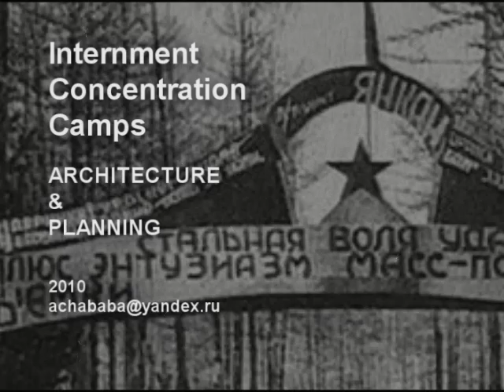Architecture and Planning of Internment Concentration Camps \ Neurofunk mix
Architecture and planning of Internment Concentration Camps
Archive and modern photoes of Internment Camps of XX century organized by:
USA, Japan, Canada, UK, Italy, North Korea, China, Nazi Germany, Stalin Soviet Russia